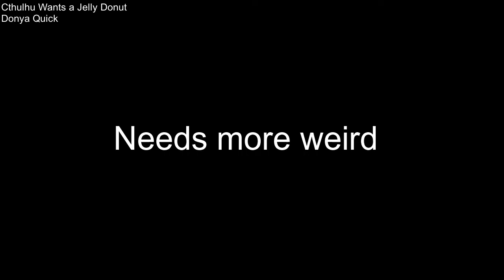Cthulhu Wants a Jelly Donut (Music + Visuals)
Analog synth and partially algorithmic music. Visuals using Processing.